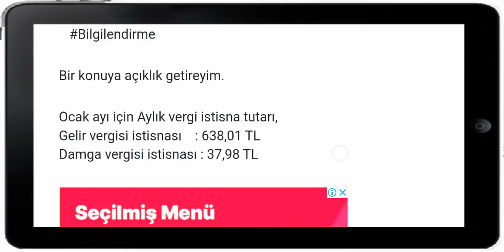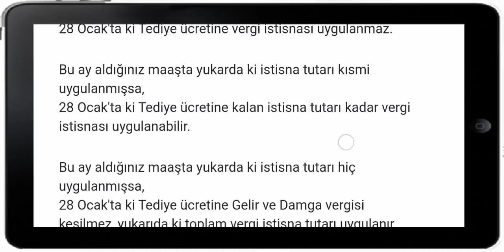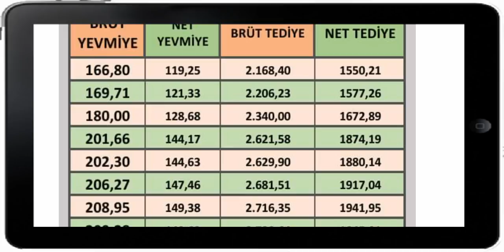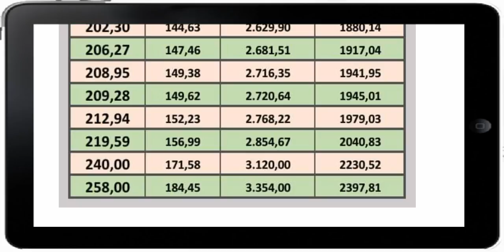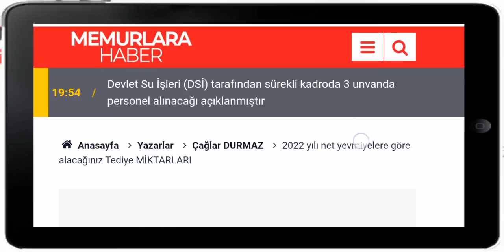2022 YILI KAMU İŞÇİLERİNE TEDİYE ÖDEMELER ÖNEMLİ HABER